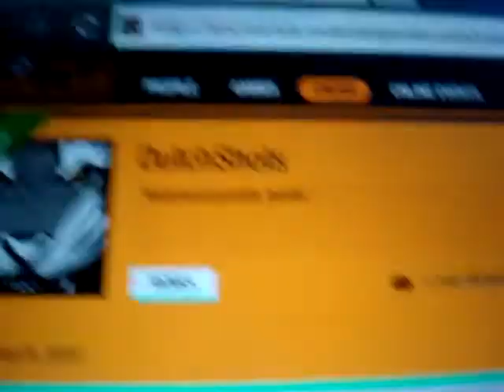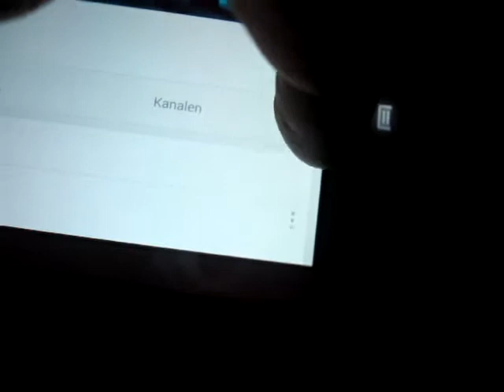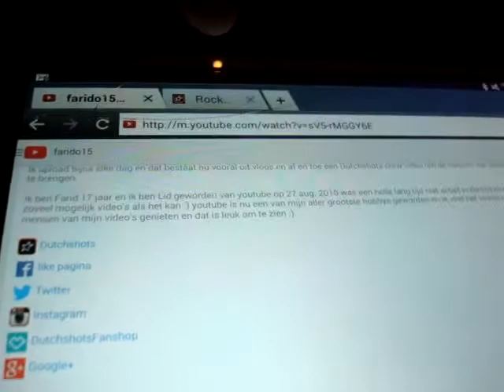MIJN BESTELLING!!! - FARIDO15 - # VLOG 38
Heey kijkers fijn dat jullie weer eens kijken naar een nieuwe video vandaag lekker mijn bestelling opgehaald en lekker weze chillen ;)  ;p ik zou zeggen hebben je genoten druk zeker op die like knop en deel hem door en peace out ;)

Hier kan je Crew video's zien en ook veel vlogs over mezelf wat ik op een dag allemaal meemaak :)

Ik upload bijna elke dag en dat bestaat nu vooral uit vlogs en af en toe een Dutchshots crew video om de mensen van Dutchshots ook op de hoogte te brengen.

Ik ben Farid 17 jaar en ik ben Lid geworden van youtube op 27 aug. 2010 was een helle lang tijd niet actief in die tijd en nou ben ik terug met nu zoveel mogelijk video's als het kan :) youtube is nu een van mijn aller grootste hobbys geworden en ik vind het vooral gewelding om te zien dat mensen van mijn video's genieten en dat is leuk om te zien :).